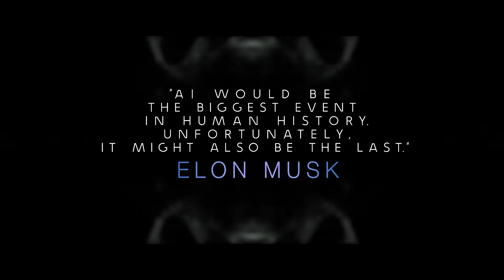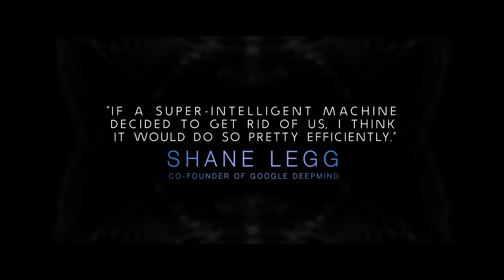Ex Machina Movie Trailer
A24 brings Alex Garland's Ex Machina to the big screen. Check out the trailer here.